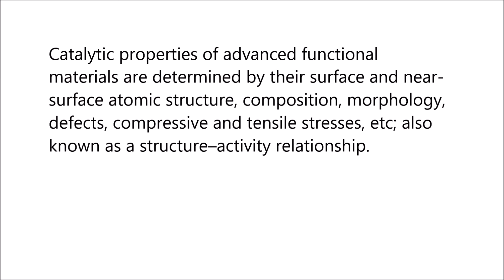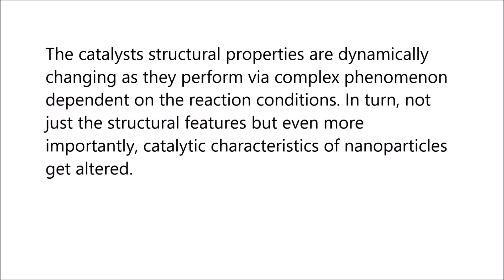Atomically Resolved Anisotropic Electrochemical Shaping of Nano-electrocatalyst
Atomically Resolved Anisotropic Electrochemical Shaping of Nano-electrocatalyst. Francisco Ruiz-Zepeda et al (2019), Nano Letters

Catalytic properties of advanced functional materials are determined by their surface and near-surface atomic structure, composition, morphology, defects, compressive and tensile stresses, etc; also known as a structure–activity relationship.

The catalysts structural properties are dynamically changing as they perform via complex phenomenon dependent on the reaction conditions. In turn, not just the structural features but even more importantly, catalytic characteristics of nanoparticles get altered.

Definitive conclusions about these phenomena are not possible with imaging of random nanoparticles with unknown atomic structure history. Using a contemporary PtCu-alloy electrocatalyst as a model system, a unique approach allowing unprecedented insight into the morphological dynamics on the atomic-scale caused by the process of dealloying is presented.

Observing the detailed structure and morphology of the same nanoparticle at different stages of electrochemical treatment reveals new insights into atomic-scale processes such as size, faceting, strain and porosity development.

Furthermore, based on precise atomically resolved microscopy data, Kinetic Monte Carlo (KMC) simulations provide further feedback into the physical parameters governing electrochemically induced structural dynamics.

This work introduces a unique approach toward observation and understanding of nanoparticles dynamic changes on the atomic level and paves the way for an understanding of the structure–stability relationship.